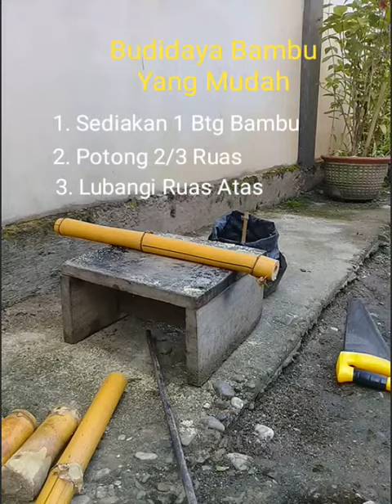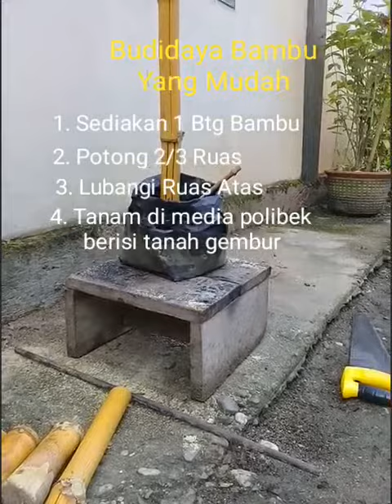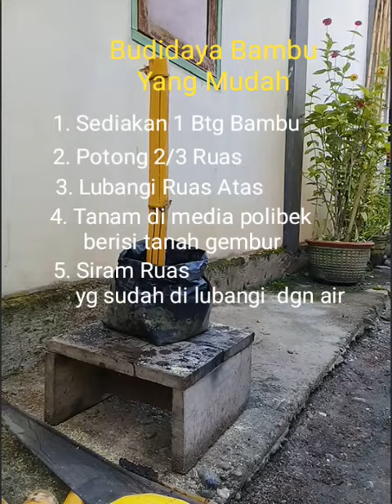Cara Budidaya Bambu kuning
Cara mudah Budidaya Bambu untuk penghijauan atau hiasan atau tanam
dengan bambu tidak terlalu tua
jenis bambu apa yg ada

Bambu, buluh, atau aur adalah tumbuhan berbunga menahun hijau abadi dari subfamili Bambusoideae yang termasuk famili Poaceae. Bambu dikenal juga dengan istilah preng atau pring dalam bahasa Jawa, awi atau tamiang atau haur atau suluh dalam bahasa Sunda, tabatiko dalam bahasa Ternate, dan ute dalam bahasa Ambon